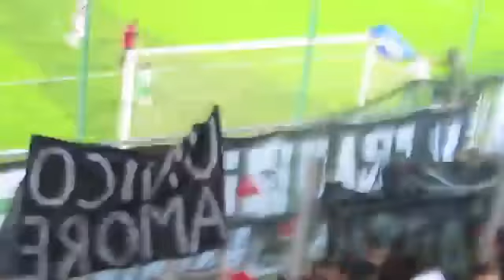Cagliari 0-2 JUVENTUS // JUVE CAMPIONE D'ITALIA #30 (Settore Ospiti Trieste, 06/05/2012)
Serie A TIM! Tutti gli Highlights, i gol, le emozione che si vivono seguendo la Juventus. In questo momento difficile per tutti, proviamo a dare un po di leggerezza con qualche video. Cagliari 0-2 JUVENTUS 06/05/2012 Settore Ospiti Trieste. JUVENTUS CAMPIONE D'ITALIA!!! #30